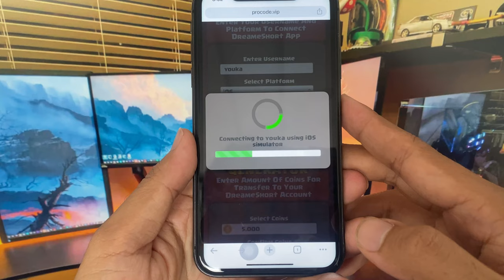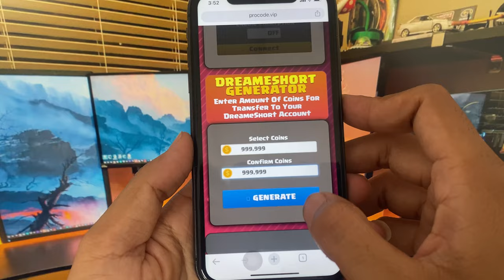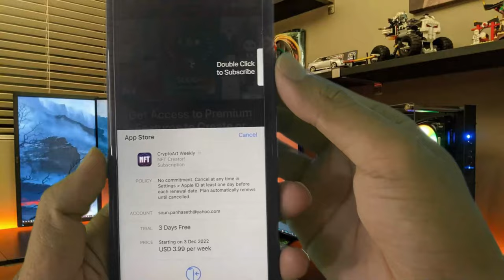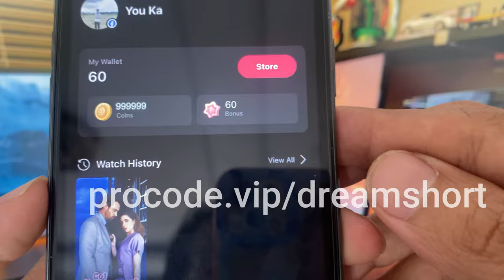DreameShort Hack . How To Get Free Coins Unlimited In DreameShort Tutorial Hack 2024 (iOS/Android)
Hey guys and welcome to the new how to hack coins in dreameshort 2024 tutorial! In this video I will explain DreameShort Hack - How To Get Free Coins Unlimited In DreameShort Tutorial Hack 2024 on iOS & Android! This dreameshort unlimited coins hack 2024 is very usefull if you are tired of lacking coins!

So make sure to watch fully so you can see the whole process, and let me know how you liked this how to get free unlimited coins in dreameshort!

I hope you enjoyed this video and learned how to hack coins in dreameshort mod apk on Android and iOS.